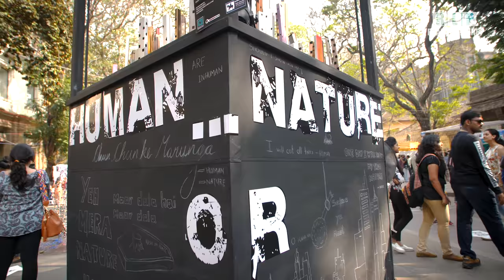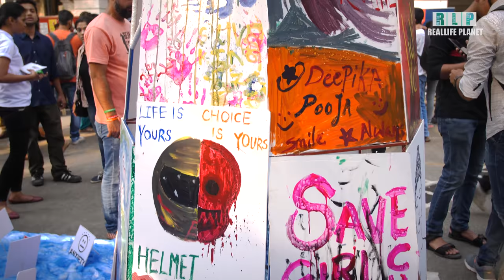Kala Ghoda Art Festival Mumbai 2018, Let's Explore Special Episode#1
Kala Ghoda is an annual festival, which lasts for whole nine days. Its starts on the first Saturday of February in the Kala Ghoda area of South Mumbai.
The Kala Ghoda Association, a non- profit organization formed on 30th October 1998 with the object of maintaining and preserving the heritage and art district of South Mumbai, organizes this festival every year.
The festival always maintains a theme every year, which is showcased in the works of various artists across the festival and this year's theme is Hara Ghoda,dedicated to environment-friendliness and sustainability.